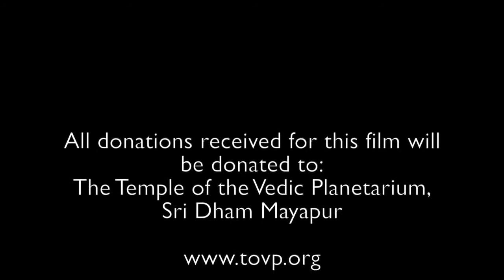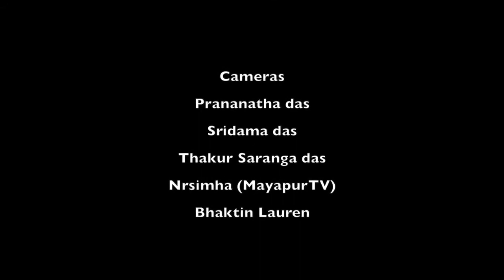Panchattava Maha Avisekh